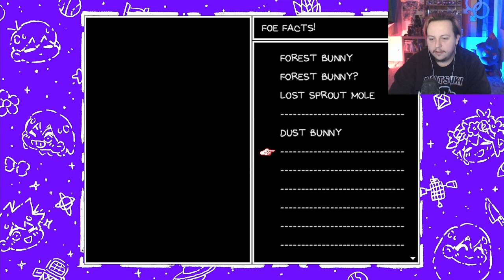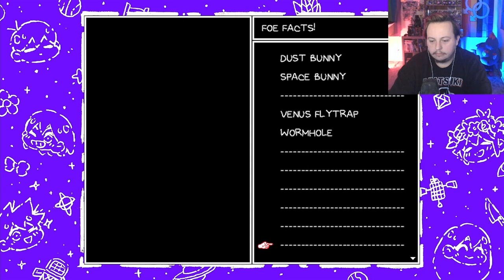MOONWALLING FOR DAYS! ~ Omori ~ EP 4